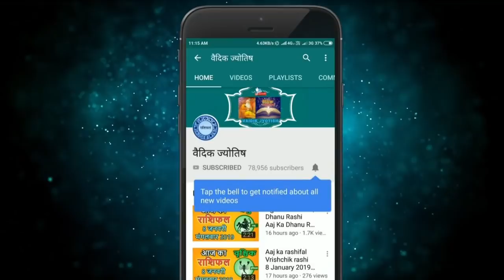धनु राशि 28 अक्टूबर बुधवार | Dhanu Rashi Aaj Ka Dhanu Rashifal | Dhanu Rashi 28 October 2020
dhanu rashi 28 October 2020
28 October dhanu rashi
dhanu rashiOctober 2020
Dainik Rashifal,Horoscope,Astrology
28  अक्टूबर   धनु राशि
आज का राशिफल धनु राशि
धनु राशिफल